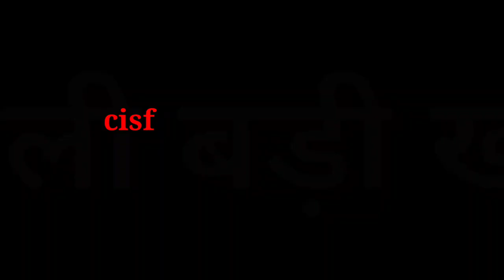संध्या 04 अप्रैल 2022 झारखंड की ताजा खबर ।। Today Jharkhand News , Jharkhand Breaking News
2020, Jtet 2021, Jtet 2022, झारखंड शिक्षक बहाली, नियुक्ति 2020, नियुक्ति 2022